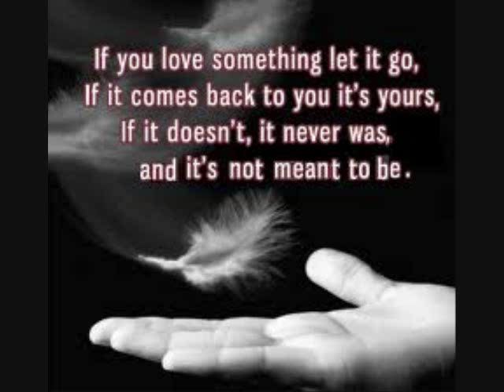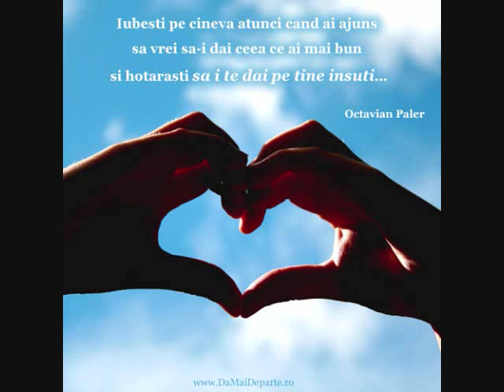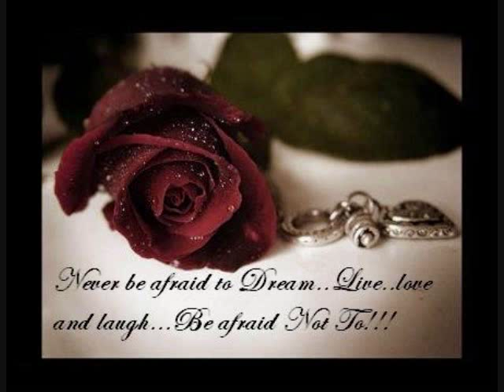Travis Tritt & Lari White - Helping Me Get Over You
Sorry for the black final of the video :D I will get better at this promiss :x  Hope you will like the song..